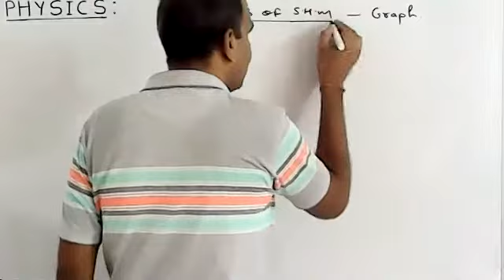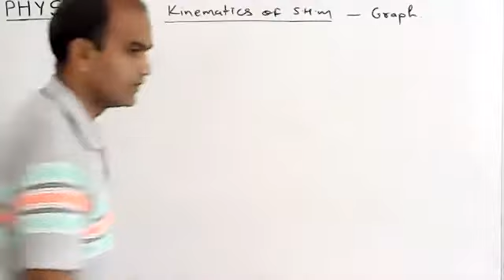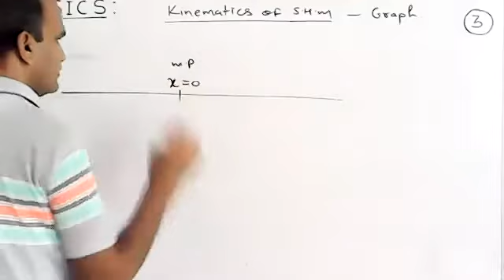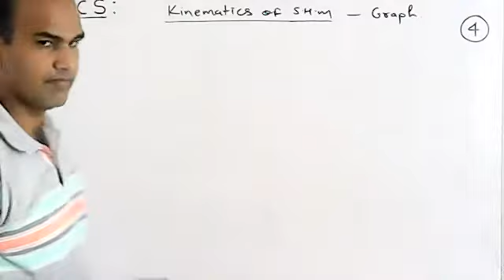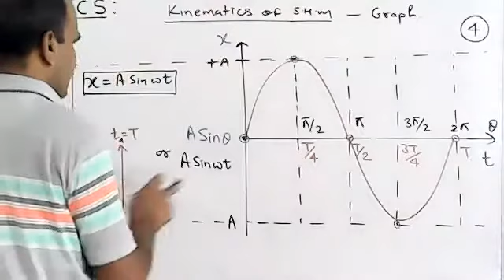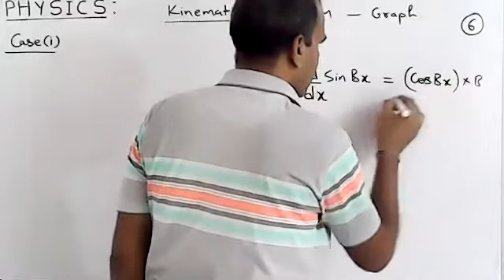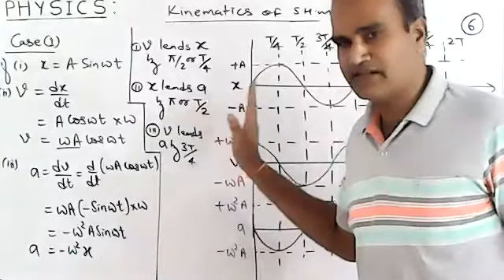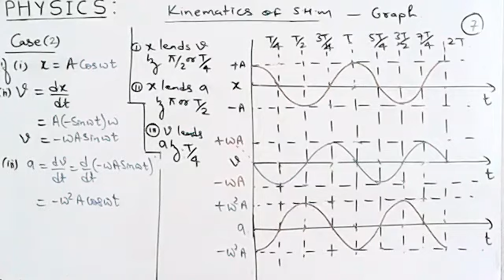Kinematics of SHM Graph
Physics-11 Oscillation ( SHM)